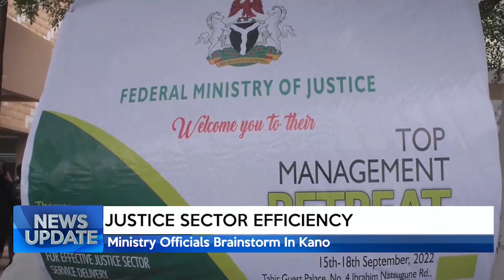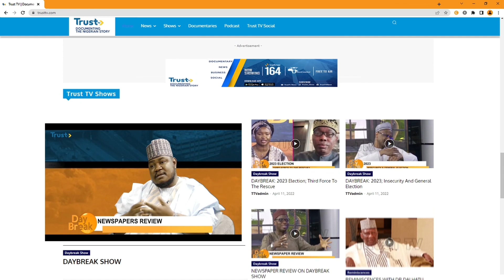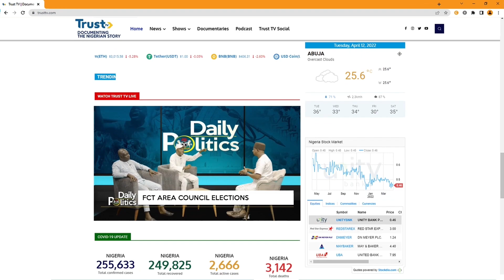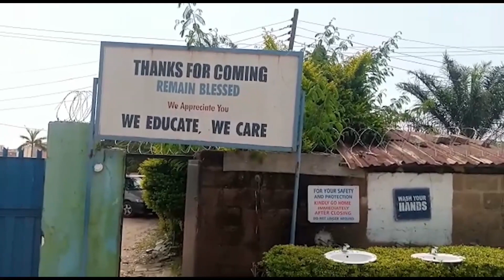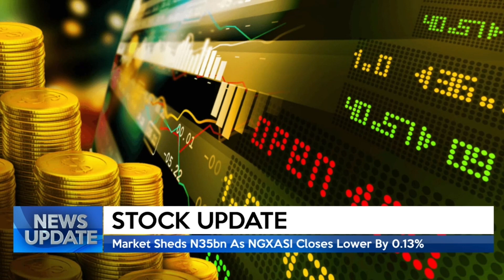NEWS UPDATE @2PM 17/09/2022 | TRUST TV